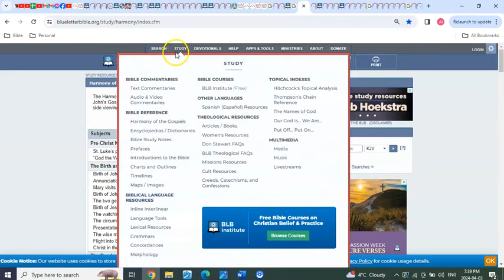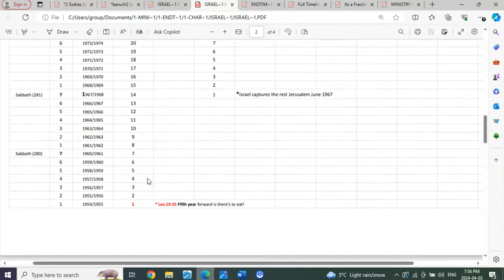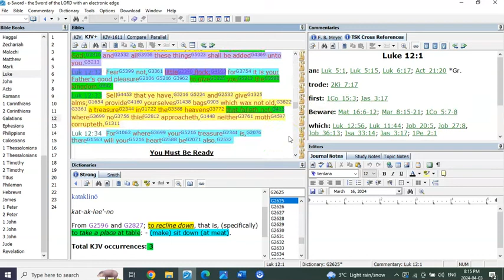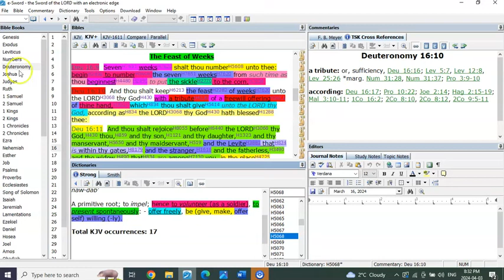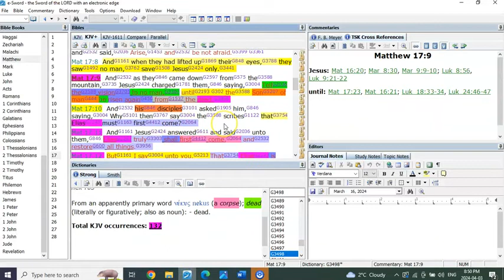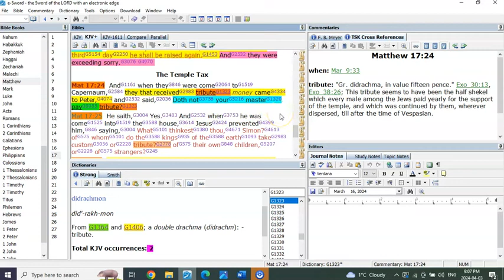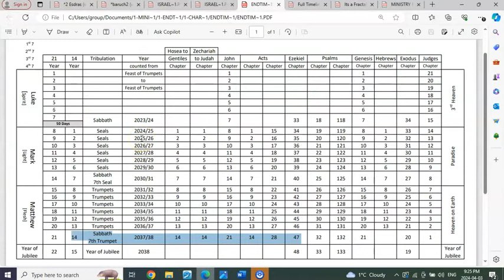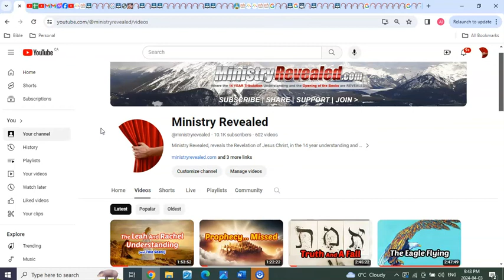Vowed to Pay Tribute